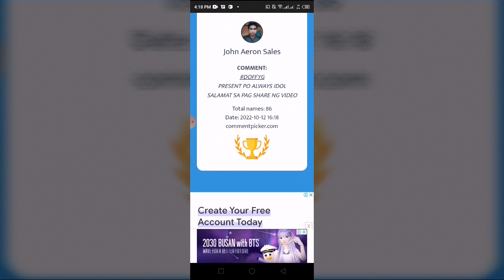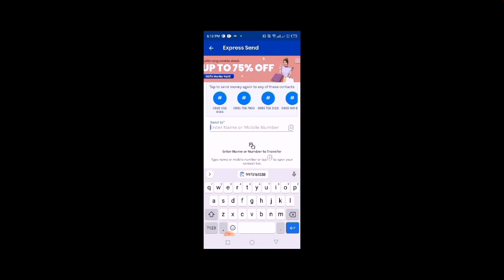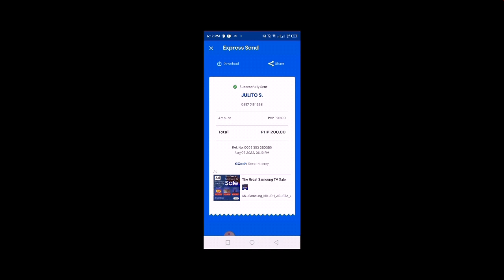AURORA GAME || ANIMA WOLRD || BENZ AND BMW LANG MALAKAS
referral id
42579193

Mines tricks
Rockets tricks

Jm tricks
Yaj tv
Airman
Doffy G
The money apps
Boss gambet